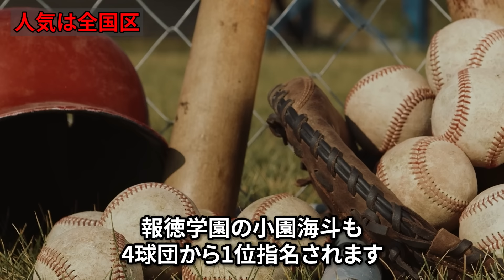立浪監督「はっきり言って…」立浪監督が二軍でくすぶる根尾を使わない理由が…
高校時代からの人気をプロでも保ち続ける根尾を、立浪はなぜ使わないのでしょうか。

プロ野球選手や監督、コーチ、関係者の皆様をリスペクトしてますが、ナレーションが不自然になるため敬称を省略しております。